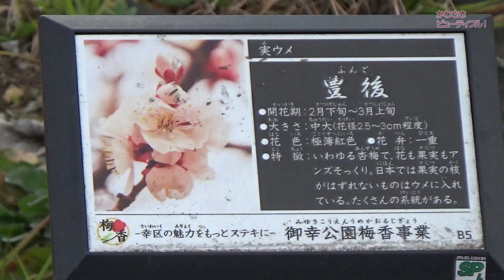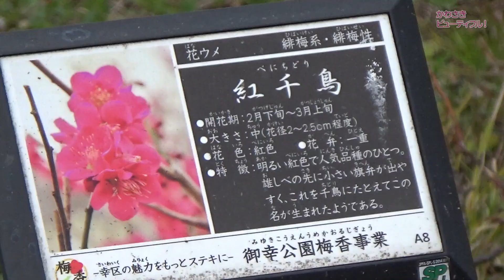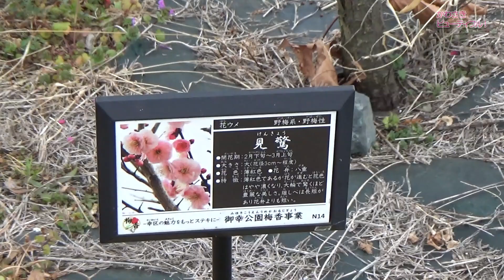観梅会 令和4年度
御幸公園内の梅は、２月中が見ごろです。25種類、232本の大小様々な梅の花が楽しめます。

・取材日：2023年2月19日
・場所：御幸公園